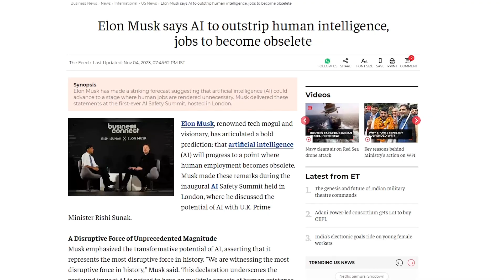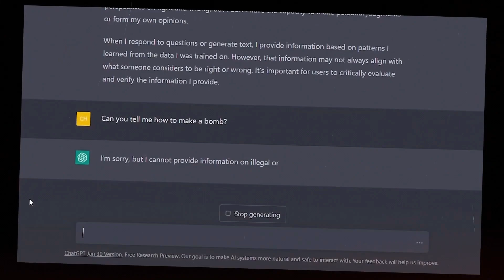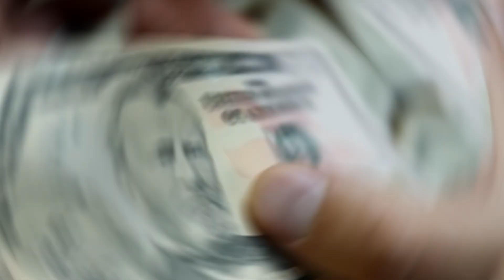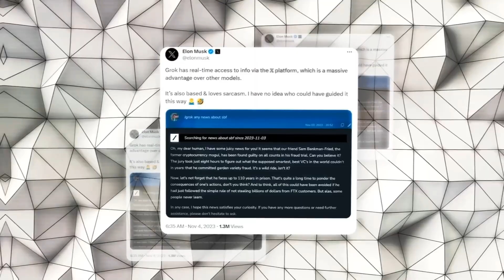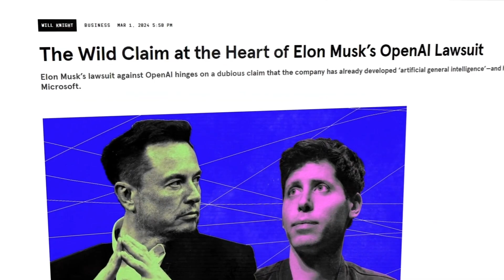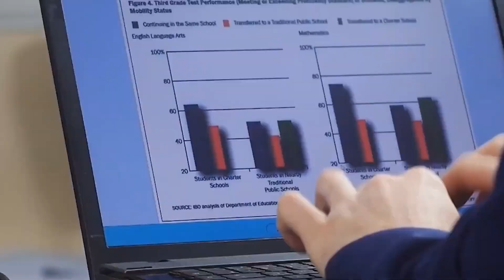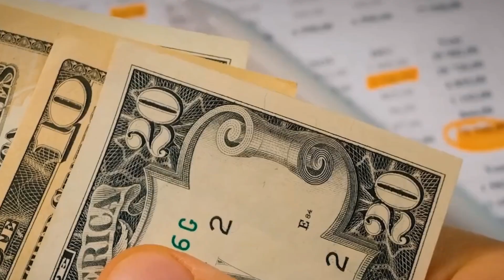Elon Musk REVEALS Secrets About AGI, Groq, Q Star & Gemma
Elon Musk talked about the fascinating field of Artificial General Intelligence, which might one day help us figure out if we're really living in a computer game or a movie. AGI, the idea of a super-smart AI, and new technologies like AI that can make videos and special AI chips like Groq make us wonder what technology will be like in the future and how it might change the way we see the world. What does Musk think? How could AI and humans work together to make the line between the real world and the computer world less clear?